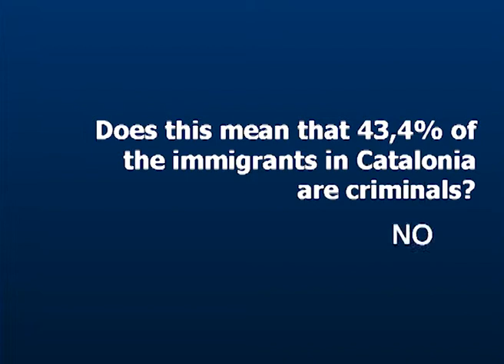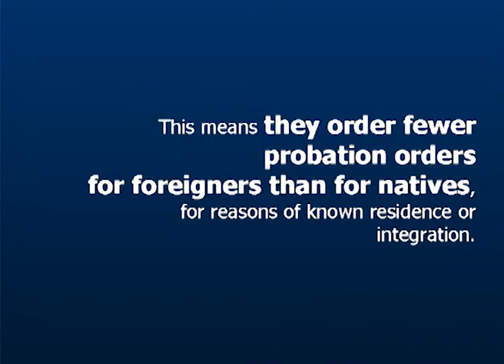Foreigners and crime